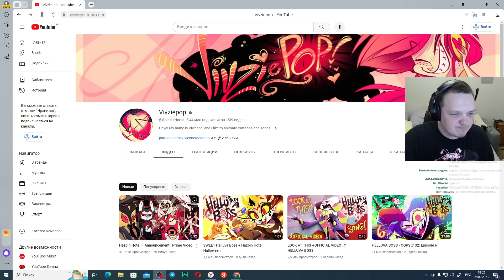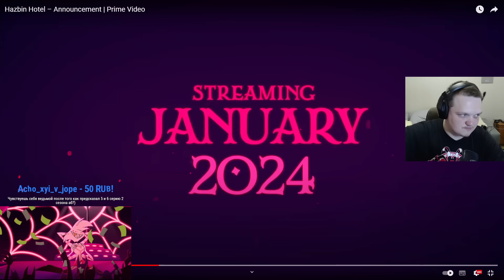ОТЕЛЬ ХАЗБИН - ЯНВАРЬ 2024, ПРАЙМ ❤️ РЕАКЦИЯ ДРИМА НА ТРЕЙЛЕР - (Отель Хазбин/Hazbin Hotel)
Сегодня официально показали ПЕРВЫЙ ТРЕЙЛЕР Отеля Хазбин. Выйдет в январе, прайм "Отель Хазбин" или "Hazbin Hotel" от Vivziepop нас ждет что-то особенное!
Отель Хазбин - это мультсериал, созданный "Vivziepop" или "Вивзипоп", который рассказывает о Чарли Магне, принцессе ада, о ее несбыточной мечте об открытии отеля под названием "Счастливый отель", целью которого является реабилитация грешников. Из-за перенаселения Ад проходит ежегодную чистку, когда ангелы, известные как Истребители, спускаются с Небес, чтобы кромсать демонов. Главная цель Чарли состоит в том, чтобы ее клиенты искупили свои грехи и были приняты на Небеса.
С помощью своего преданного менеджера и подруги Вэгги и их первого постояльца Энджела Даста, она готова воплотить свою мечту в реальность. Но когда ее предложение в прямом эфире проваливается, ее план привлекает внимание могущественного Радио-демона Аластора, который, несмотря на то, что считает ее веру в искупление смехотворной, хочет помочь Чарли управлять отелем для собственного развлечения.
Монтаж: geek_art
Превью и помощь с локализацией:  @serenity_
РЕКЛАМА:
ОБО МНЕ:
Всем привет!